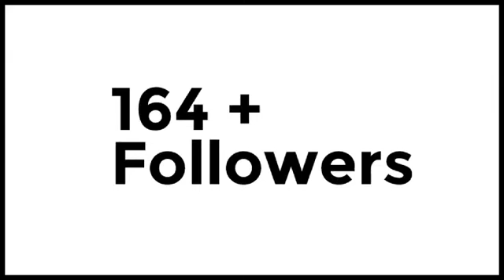does pindrill work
Pindrill review by Jon Bowtell.

Pindrill is the ultimate tool to driving true viral free traffic to your websites.

Build your social media presence and gain raving fans using this cloud based software.

Ultimate honest review and best bonus by Jon Bowtell.